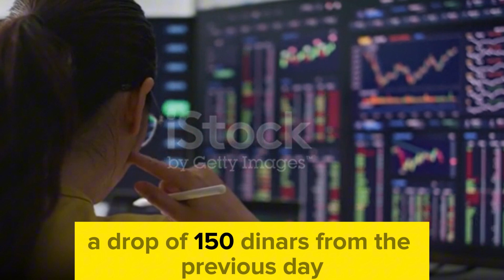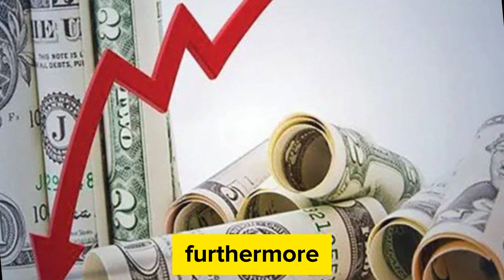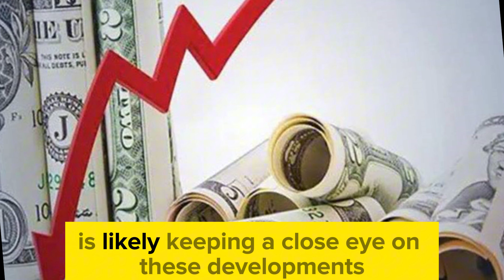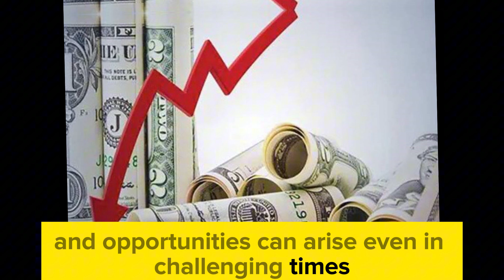IRAQI DINAR ✅ A Time for Investment Decisions In Dinar / IQD & USD updates / News Guru Update & Rate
Thank you for choosing IQD DINAR- as your trusted source for Iraqi currency news, updates, and revaluation insights. Let's explore the world of Iraqi dinar together! IRAQI DINAR ✅ A Time for Investment Decisions / Frank26 Update for All IQD Holders/ RV NEWS/ IQD update/ Dinar & USD info/ Dinar guru/ Iraqi dinar today/News Guru Updates Exchange Rate
- Explore topics such as:

Dinar info
RV news
Dinar update
Currency insider
Dinar rate today
Intelli-nvest
Online faiyaz
Edu matrix
Dinar guru
IQD dinar
Iraqi dinar
Dinar news
IQD
dinar
Iraqi dinar currency exchange rate
investment
stock exchange rate
2024
dinar investor
Iraq politics
currency reinstatement